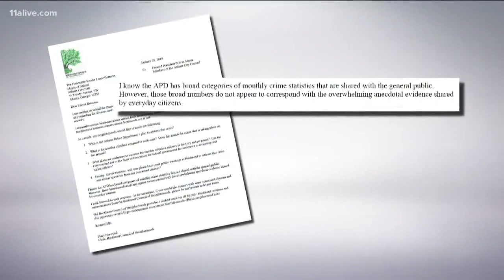Buckhead residents say they don't feel safe - but former mayor claims crime is down overall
Former Mayor Sam Massell said despite the recent spike, crime overall is down.